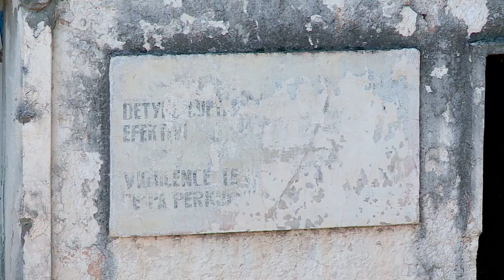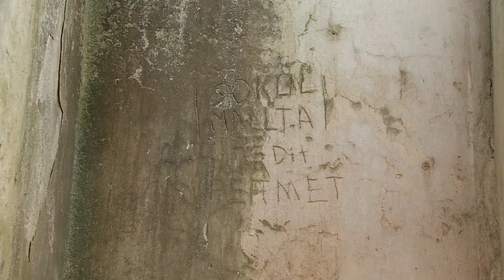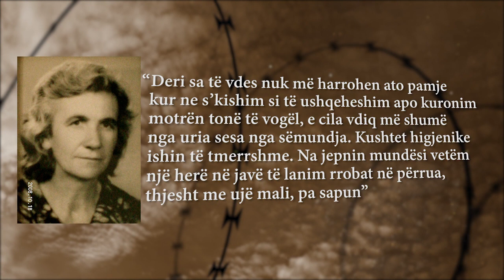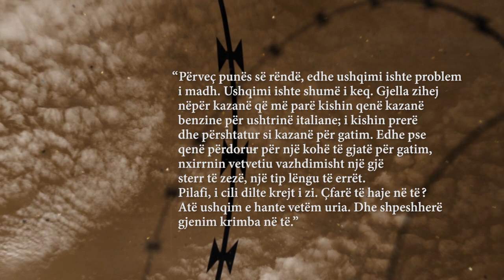Historia e kampit të Tepelenes dhe disa rrëfime rrënqethëse